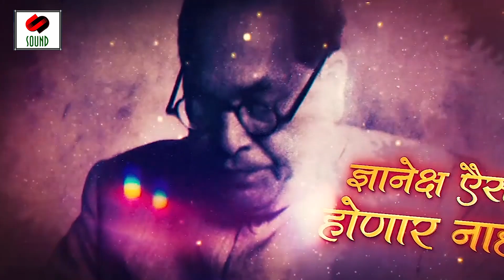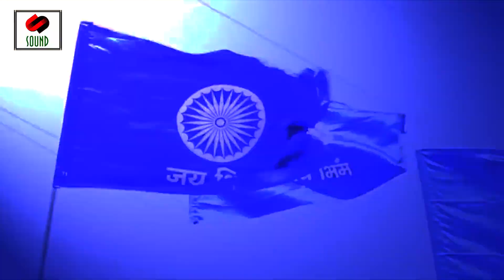New Song 2022|| Dr. Baba Saheb Ambedkar || Mere Bhim Ki Ladai.... || Cd Sound System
Singar..Manish Chande,Govind Matnag...
lyrice : Govind Matang
edit by friends studio. chandesh dhela